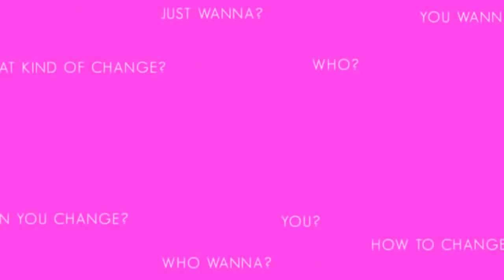√▪ Boxxed AMV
ReUploaded ^_^

All videos ReUploaded by this channel were not created by the channel owner and should be treated as such.

Also keep In mind that some of these AMVs were uploaded ahead of potential take down.